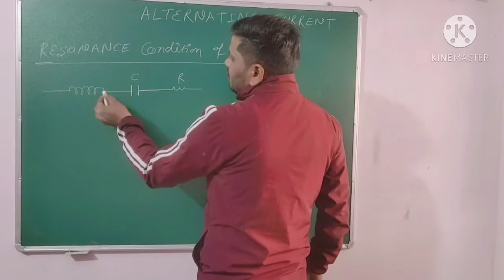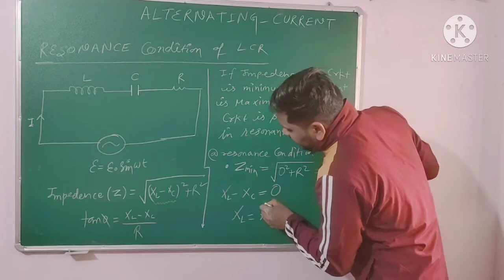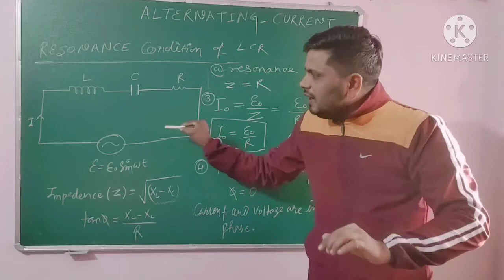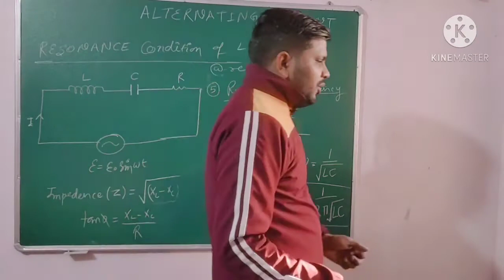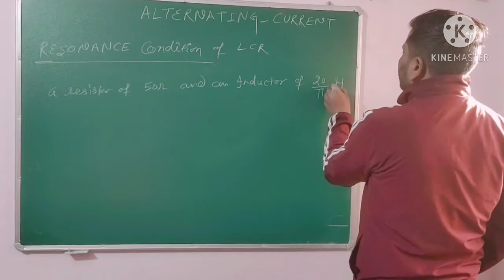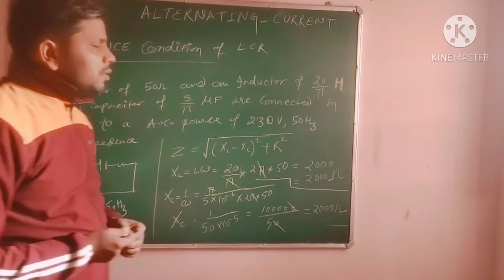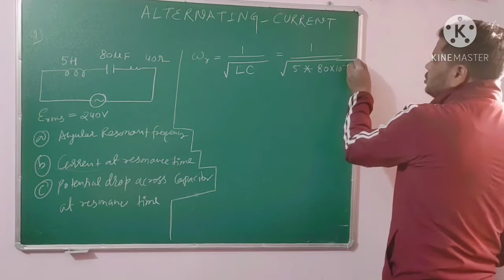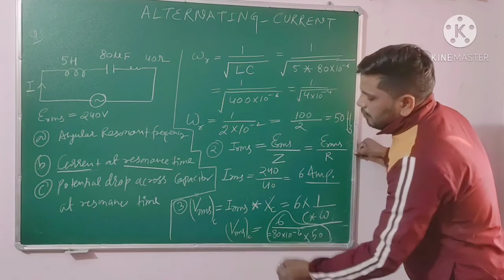LCR Resonance Condition || Alternating current || Class 12th , NEET and IIT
Be an iitian by an iitian